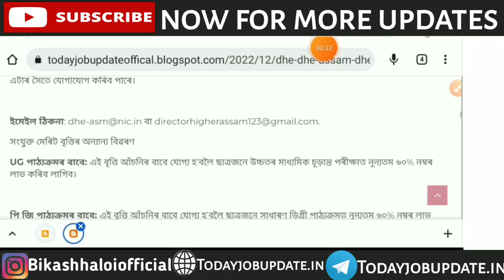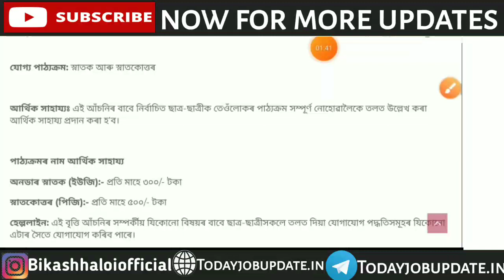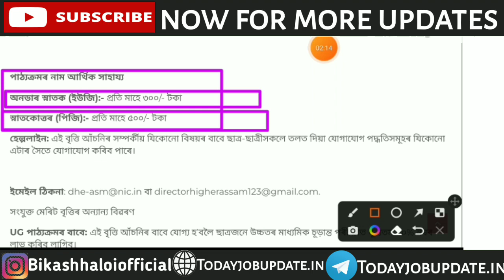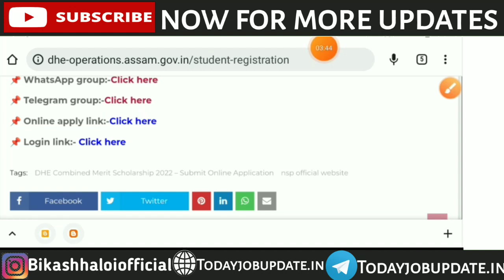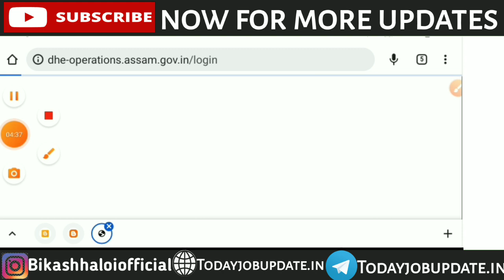DHE Combined Merit Scholarship 2022 – Submit Online Application DHE Combined Merit Scholarship 2022